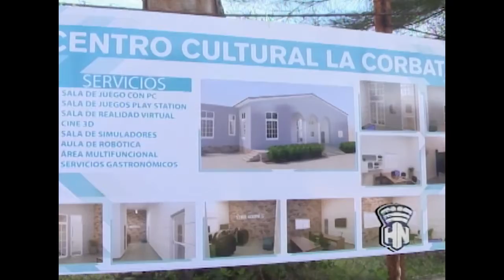CanalHabanaInforma sobre Recorrido de MáximasAutoridadesHabaneras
Reportajes de la periodista Claudia Lugo para HabanaNoticiario sobre el recorrido realizado por las máximas autoridades habaneras al barrio Palenque en el municipio La Lisa, para conocer detalles de lo que allí se está haciendo en cuanto acciones constructiva se refiere, proceso de legalización de viviendas, asfaltado de calles y eliminación de salideros. Si quieres conocer más detalles, aquí te lo presentamos